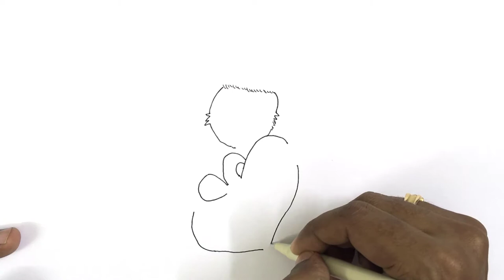How to draw a illustration with a cute baby cat celebrating celebrating a Merry Christmas steps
Learn to draw for kids step by step. This video tutorial teaches how to draw a cartoon illustration with a cute baby cat celebrating celebrating a Merry Christmas for kids. Its a simple way of drawing, just watch and follow. Don't worry if you make some mistakes, you can always use an eraser, or better even you may create something wonderful of your own!. Hand drawing on white background. Draw with pencil or pen and then color. Copy, draw and learn how to draw and learn the basics of drawing and cartooning in a fun way. You can use this in your school projects or any assignments that you have got from school or college, or if you just want to simply practice and learn drawing and want some more practice. The drawings are simple and can be followed very easily. You can also submit your drawing in a competition. Just keep on drawing and creating wonderful things and be innovative.